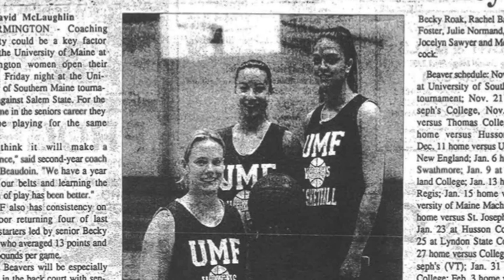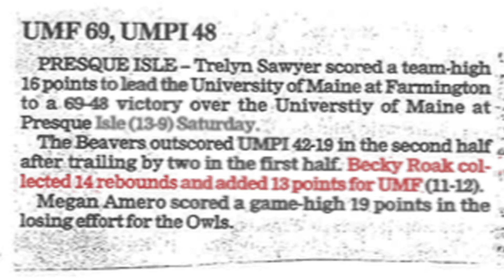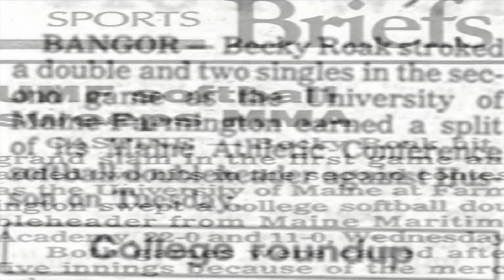2016 UMF Athletics Hall of Fame Inductee: Becky Roak '01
University of Maine at Farmington Athletics inducted former women's basketball and softball star Becky Roak into the Hall of Fame on September 24, 2016.